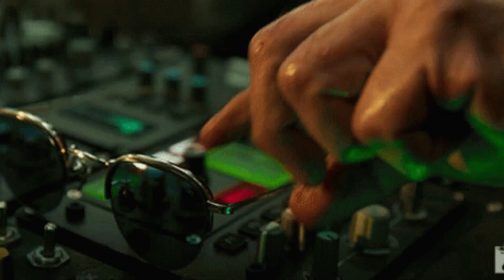KKR VS PUNJAB/DREAM11 TEAM/GUJ VS CSK MATCH HIGHLIGHTS